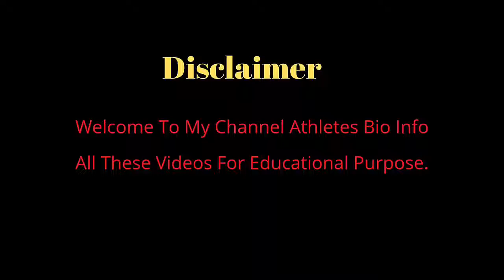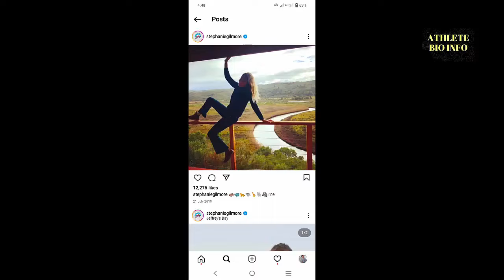Stephanie Gilmore Athlete Biography - life style - Best Athlete - Olympic Athletes Biography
Stephanie Gilmore Athlete Biography, Best Athletes, Life style, Net worth , Business , Source of income, Relationship,
Boy friend, Married status, Top Athletes , sports Athletes Biography , Olympic Athletes Biography , Billionaire Athletes,
Nyc Athletes, Athletes Motivations , Athletes body Measurements , Athletes fitness ,etc.
atheletes biography
Top athletes bio
athletes body measurements
Stephanie Gilmore
billionaire athletes
olympic athletes